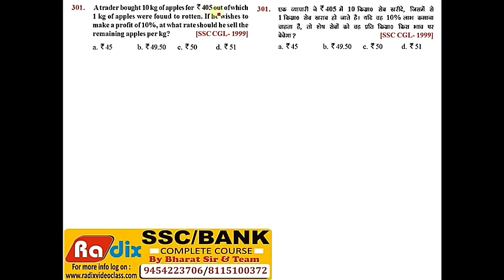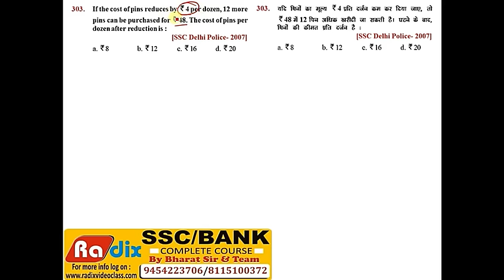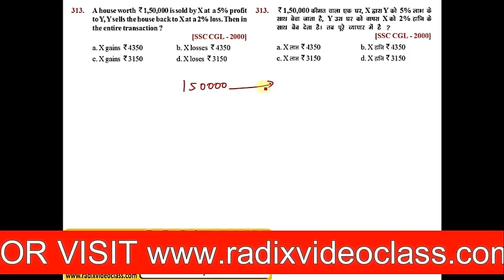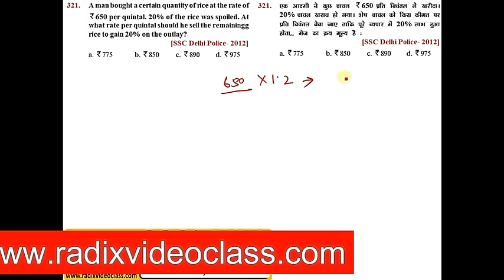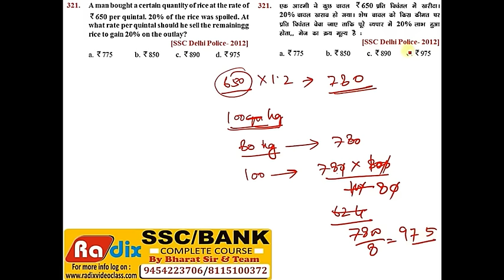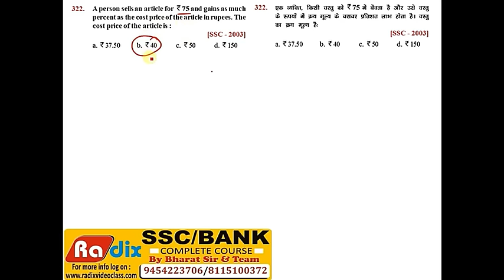PROFIT AND LOSS SSC PREVIOUS YEAR QUESTION SOLUTION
CALL MR SATYAM (MANGER  CLASS) - 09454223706,
OR BHARAT SIR'S PERSONAL NUMBER - 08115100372

Bharat Gupta is Founder Director of Radix Education, an institute unparalleled in providing guidance to SSC, CDS, Railway & other aspirants.